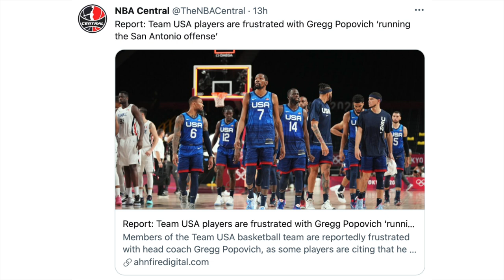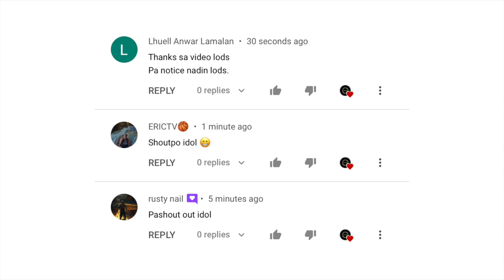USA Players Galit Sa Kanilang Head Coach! Bulls Ayaw Tigilan Si Lonzo At Harrell Nakasira!